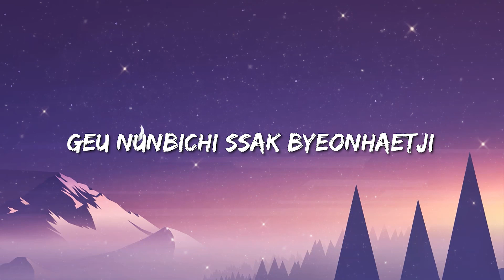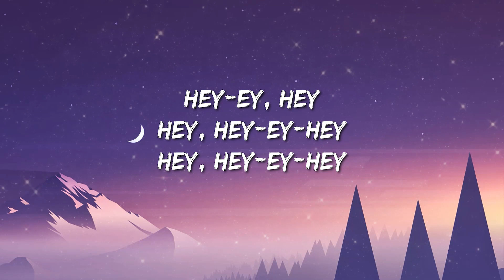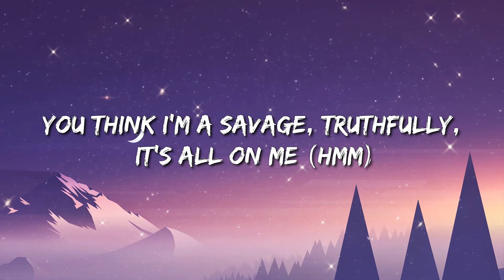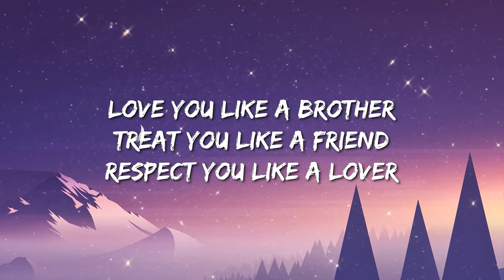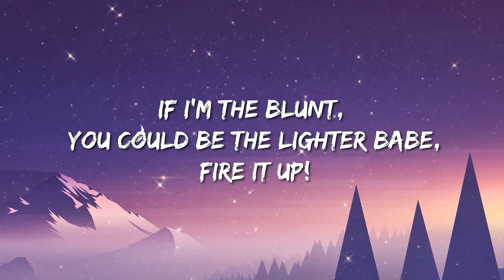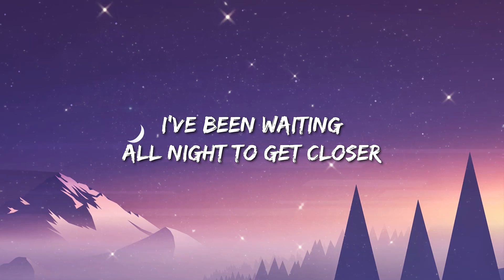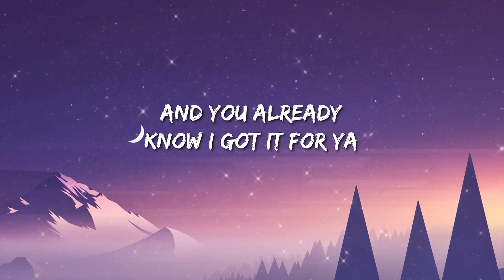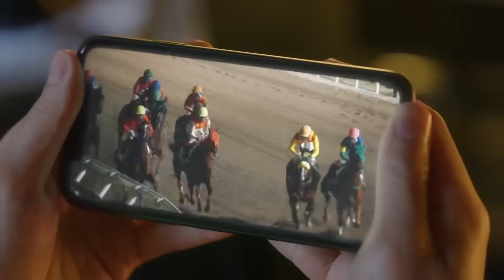JISOO - FLOWER (Lyrics)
(Lyrics):
[Intro]

[Verse 1]
A-B-C, Do-Re-Mi

[Verse 2]
You and me, michil deusi
Tteugeowotjiman
Cheochamhage jitbalpyeojin

[Outro]
Kkothyanggiman nama
Hey-ey, hey
Hey, hey-ey-hey
Hey, hey-ey-hey

FLOWER MV